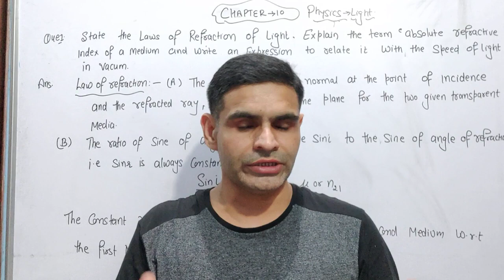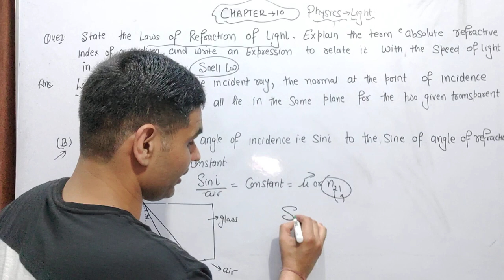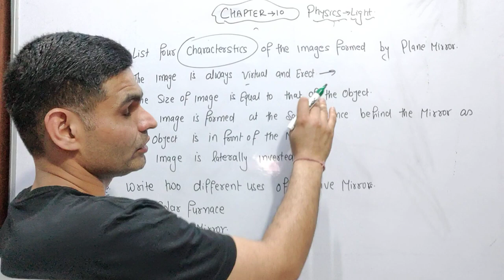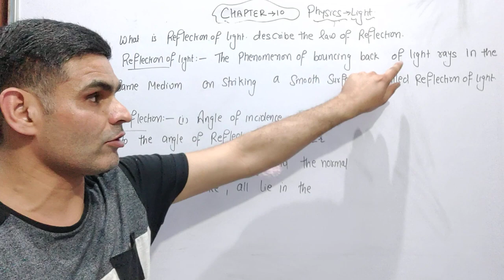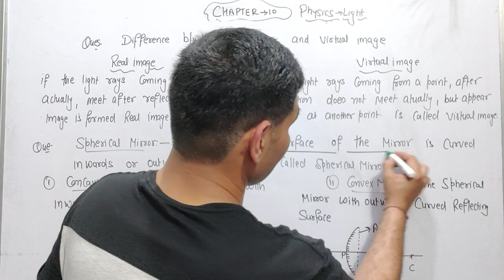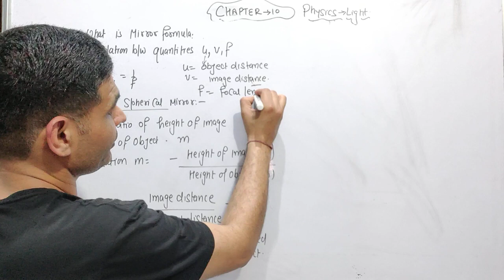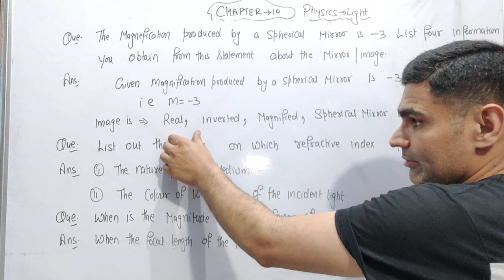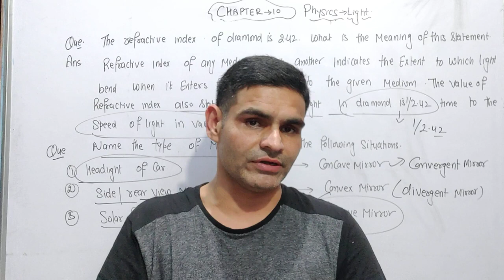light -Reflection and Refraction Class 10 Science Chapter 10 Important Questions for CBSE Board 2023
✅ Vedio lectures
✅ Question Answer
✅ Quizzes
✅ One Shot Vedio
✅ Students descision
✅ Extra Questions
✅ Competition Based Questions

For study material, Handwritten Notes, Dought sessions, Quizzes,Exam support,Any Education doubt support to Join me on Telegram

If This vedio was helpful do leave A like since it Encourages us to make more vedios for All you Wonderful Students

One KapilClassesof the most trusted Education YouTube channel:-

Kapil Kadiyan:-Karo Study Dil Se